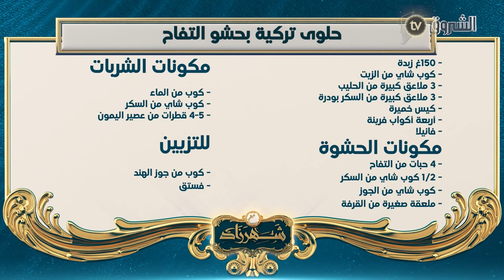😋مع شهرزاد | العدد 07 | الفنان إلياس القسنطيني يضع لمسته في تحضير طبق الأجداد 😋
HD 10992/5000
SD 10921/27500/V